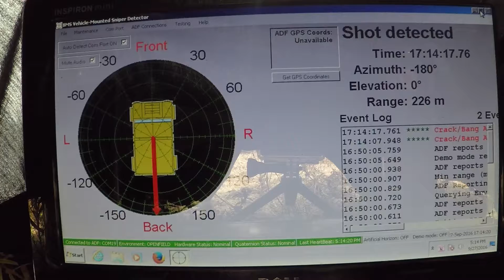Gunshot Detection in a Small Package: Vesper’s MEMS Microphones - BioMimetic Systems Demo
BioMimetic Systems is a company which builds gunshot detection systems. They use microphone arrays to locate enemy fire and protect soldiers. These ultra-robust microphones cost hundreds of dollars, but Vesper's VM1000 piezoelectric MEMS microphones could replace them at less than a hundredth of the price. This could make gunfire detection systems cheap enough to protect cities, police and the general public.